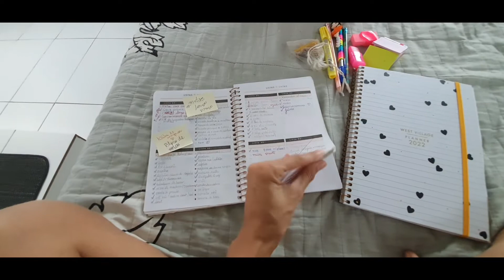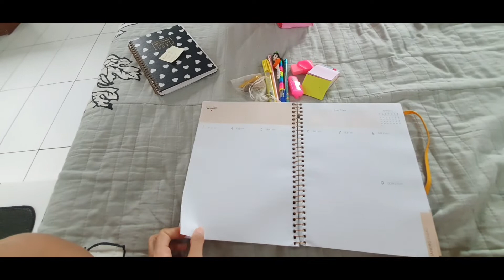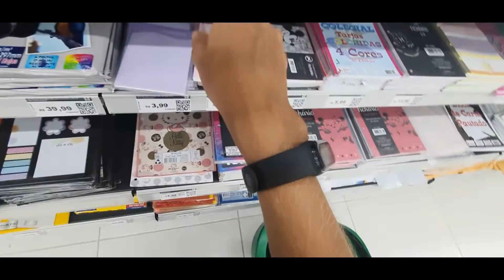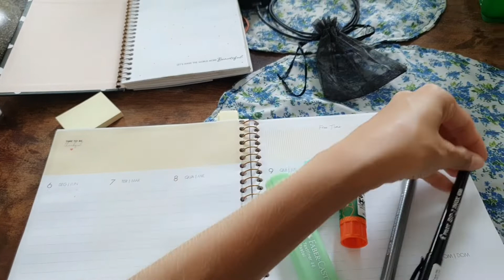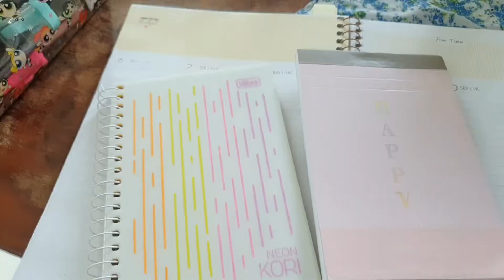meu novo Planner e comprinhas na papelaria.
Planner 2022 tilibra West Village +vlog comprinhas na papelaria.